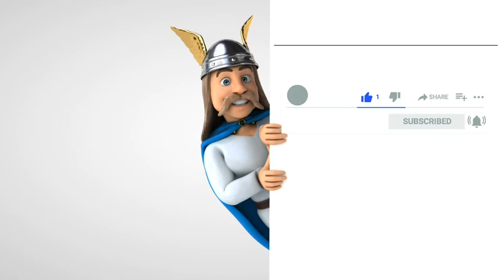Bingo biw biw 🔥🔥